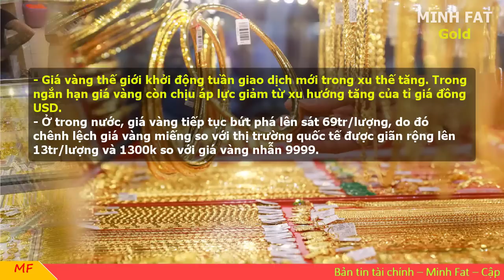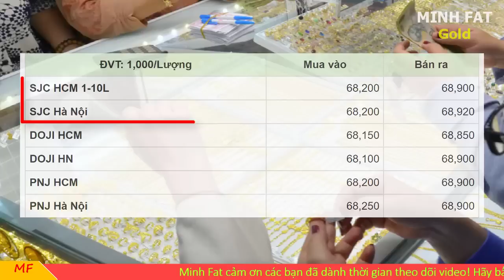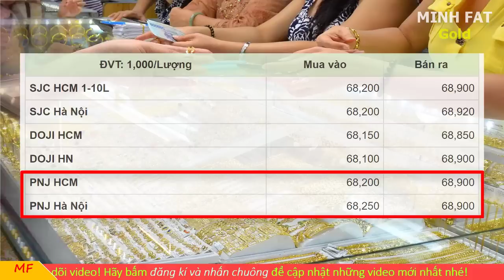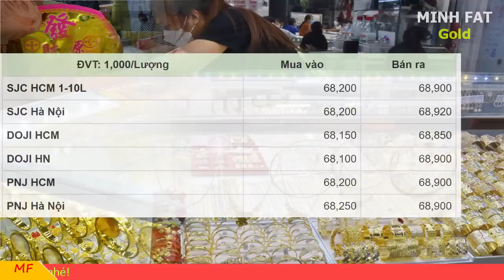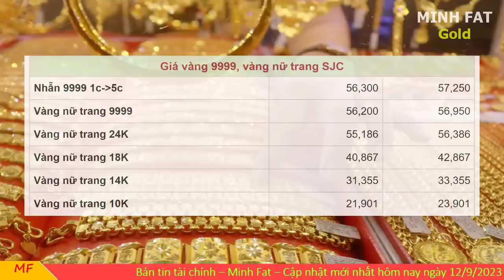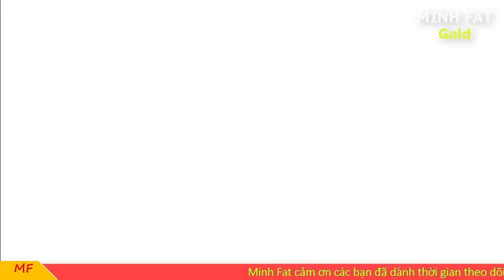Giá vàng hôm nay ngày 12/9/2023 - giá vàng 9999, vàng sjc, vàng nhẫn 9999,...